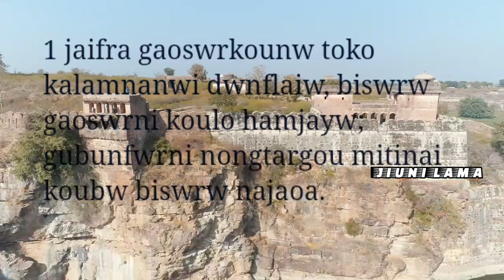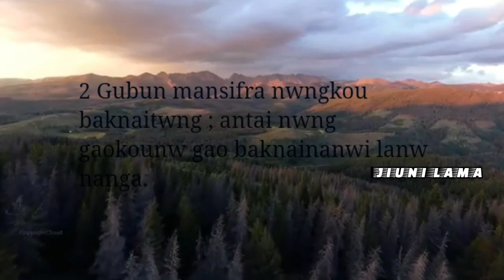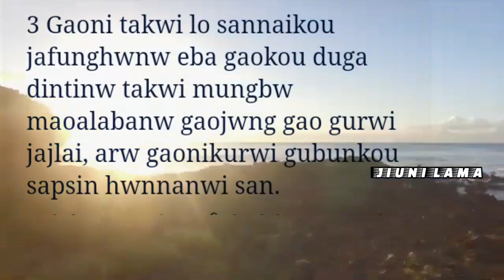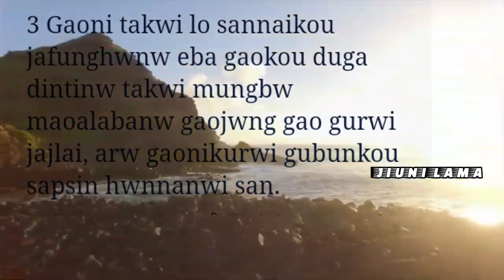gurwi jaywbasw man hayw//Bodo gospel//jiuni lama